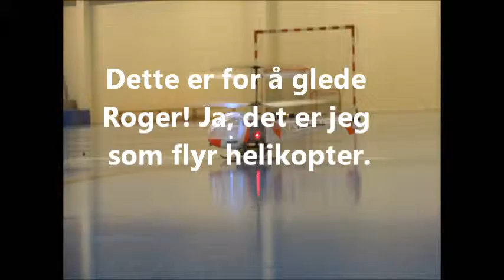Helikopter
Denne er spesielt for Roger! Han har prøvet å få meg til å fly helikopter i 2 år og her er resultatet... Sikkert ikke den typen heli han har tenkt på, men det er en start... Fortsettelsen kommer om noen år.